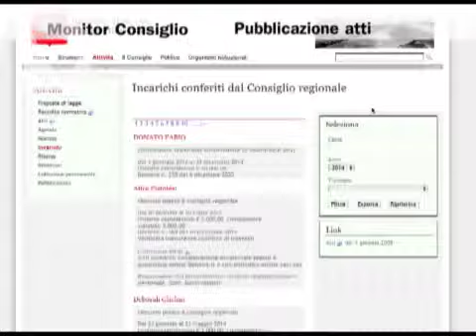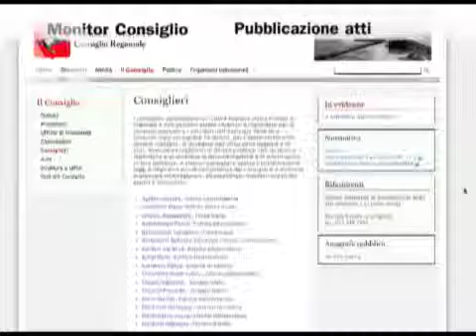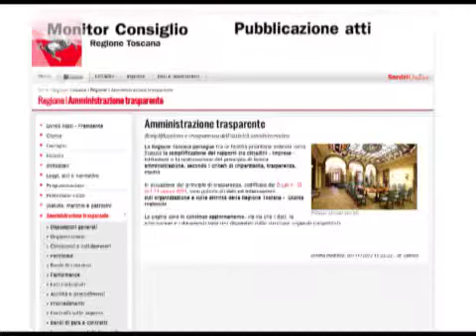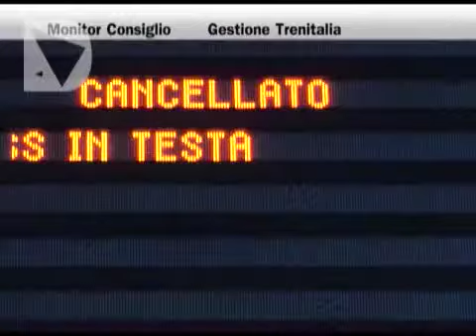MONITOR CONSIGLIO - PUNTATA 203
Pubblicazione atti amministrativi, gestione Trenitalia